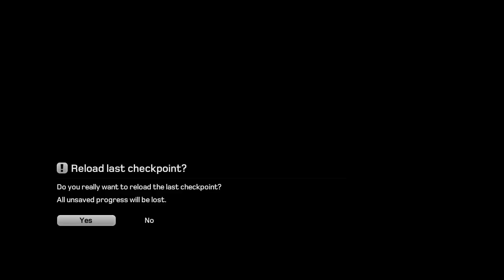Kane & Lynch 2:Is a Really Bad Game 1/2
I can't take this.